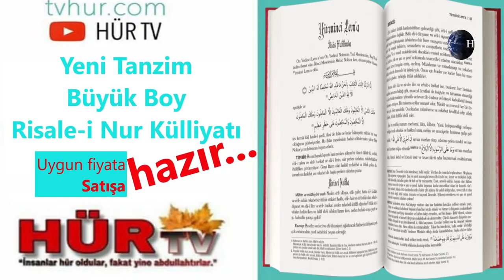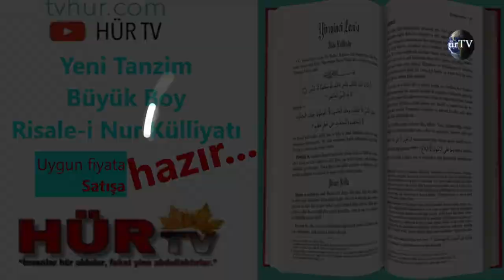Risale-i Nur'u niçin okumalıyız ve bizlere ne kazandırır? (Külliyat kampanyamız devam ediyor)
Hür TV yayınlarını 4 platform üzerinden (YouTube ~ Twitter ~ Facebook ~ Twitch) Canlı izleyebilirsiniz...
Hür TV Canlı Yayın:
Bu tarz proğramları beğendiyseniz
SESİMİZİN DAHA GÜR ÇIKMASI & DAHA ÇOK KİŞİYE ULAŞMAMIZ İÇİN